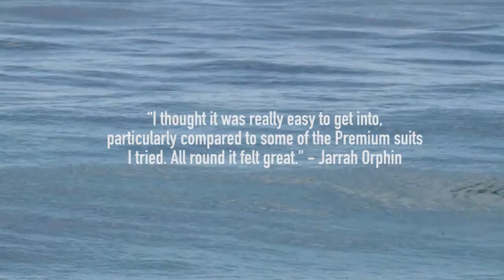Peak X-Dry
Tracks Magazine Wetsuit Guide - Peak X-Dry